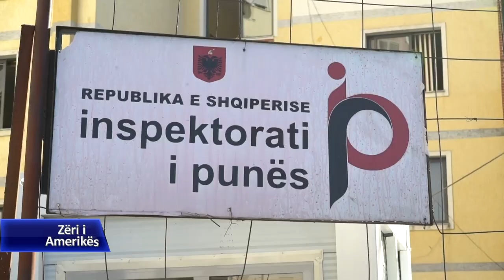Shqipëri: Shfrytëzimi i të miturve nga industria fason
Dhjetra të mitur në Shqipëri punësohen çdo vit nga industria fason në kundërshtim me legjislacionin vendas dhe konventat ndërkombëtare. Të miturit bëhen pre e punëve të rrezikshme dhe të dëmshme për shëndetin e tyre. Kronika është përgatitur nga Erisa Kryeziu dhe Vitori Çipi dhe është një bashkëpunim mes Zërit të Amerikës dhe rrjetit të gazetarisë investiguese BIRN.